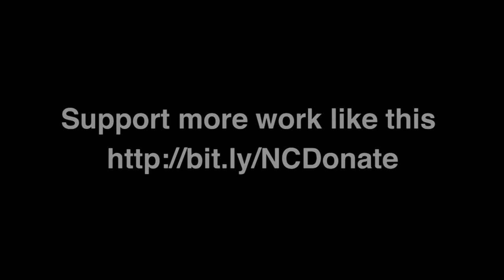Sen. Leticia Van De Putte - the Future of Latino Health Care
An interview with Leticia Van De Putte on the Future of Latino Health Care.

The Future of Latino Health Care, a panel discussion presented by The Texas Tribune and Blue Cross Blue Shield of Texas from 9:30 a.m. to 11 a.m. on Thursday, Sept. 5, 2013.